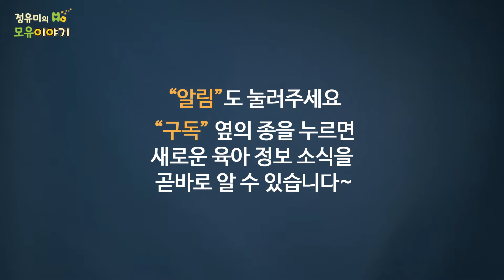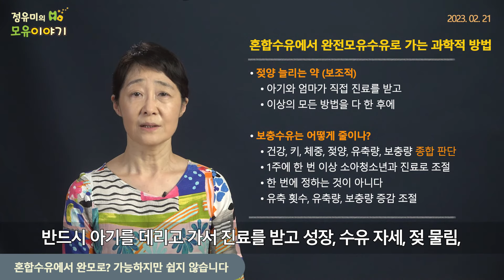#382 혼합수유에서 완전모유수유로 가는 법 육아 건강 소아과 산부인과 산후조리원 보충수유 유축 수유자세 (정유미 소아청소년과 전문의, FABM, IBCLC)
혼합수유에서 완전모유수유로 가는 과학적 방법
 정확한 수유 자세와 젖 물림으로 직접수유
 몇 번, 얼마나 오래 먹일까?
 자주, 하루 10번 직접수유
 매번 양쪽 수유 (15분, 15분)
 대략 2시간마다 (시작부터 시작까지)
 유방 자주 비워야 젖 빨리 만들어진다
 수유 직후 매번 보충수유
 유축 젖, 없으면 분유 보충

 얼마나 보충할까?
 젖양, 수유량, 보충량, 체중, 키에 따라 다름
 총 보충량(유축젖+분유)을 10번으로 나누어
 매번 비슷하게 배가 부르고 고프게
 성장 부진-따라잡기 성장 위해 보충 늘려야
 신장별체중 증가 빠르면-매일 20cc씩 줄이기
 2, 3, 4개월에 5, 6, 7시간 정도 잘 수 있다
 늘 같은 식으로 수면 습관-스스로 잠들기

 어떻게 보충할까?
 컵, 손가락 수유, 수유보충기로
 유축은 언제, 얼마나, 몇 번?
 수유 후 30분 이내에 (3시간마다 X)
 젖 안 나와도 한쪽 당 15분씩
 하루에 6번까지도
 성능 좋은 병원급 양쪽 전동식 유축기
 직수 오래 한다고 젖양 늘지 않는다

 젖양 늘리는 약 (보조적)
 아기와 엄마가 직접 진료를 받고
 이상의 모든 방법을 다 한 후에
 보충수유는 어떻게 줄이나?
 건강, 키, 체중, 젖양, 유축량, 보충량 종합 판단
 1주에 한 번 이상 소아청소년과 진료로 조절
 한 번에 정하는 것이 아니다
 유축 횟수, 유축량, 보충량 증감 조절
 대개 1달 이상 진행
 유방 마사지는 근거 없다